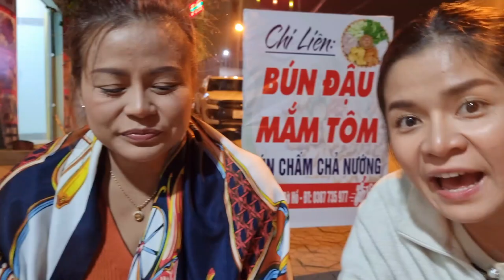Mẹ Ổ Và Nan Tham Gia Nhảy Cùng Đồng Bào Vùng Cao, Đại Náo Chợ Đêm Bắc Hà